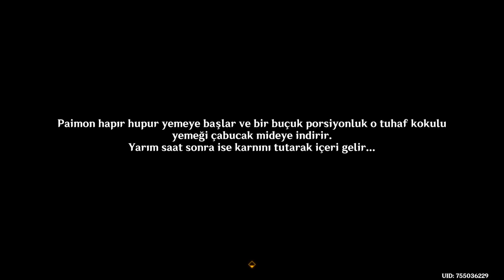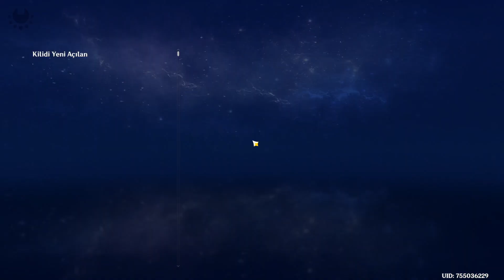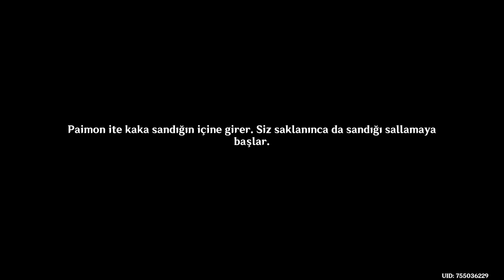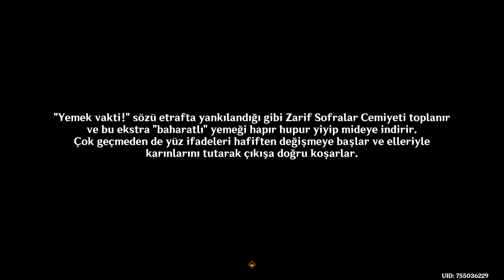Genshin Impact #954 Kırmızı Ve Siyah; Türkçe Altyazı; Yorumsuz